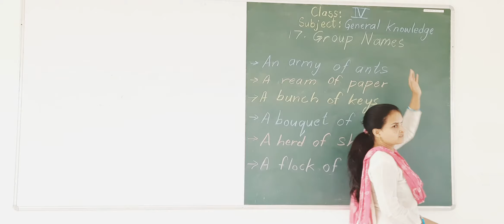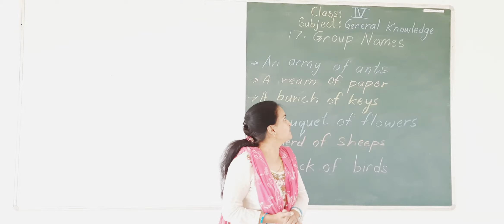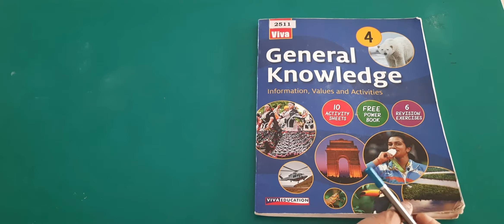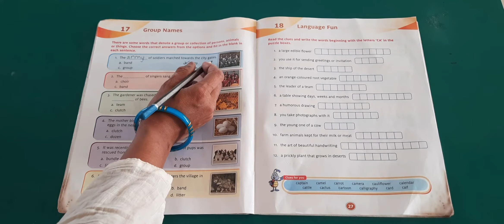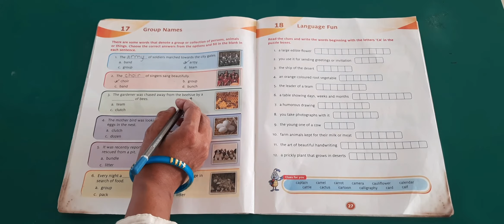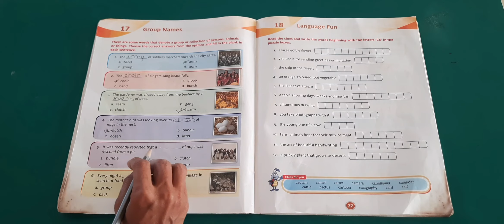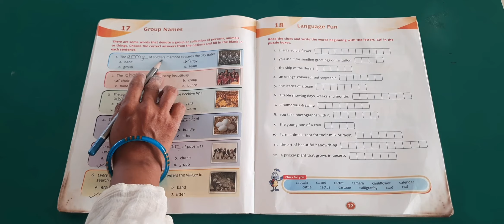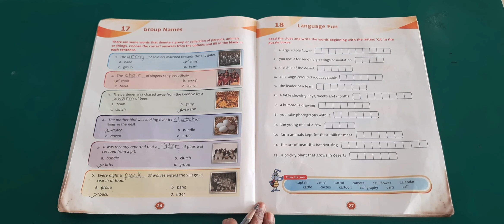CLASS 4TH SUBJECT GENERAL KNOWLEDGE CHAPTER 17 SESSION 1